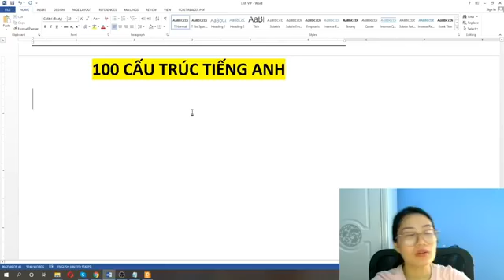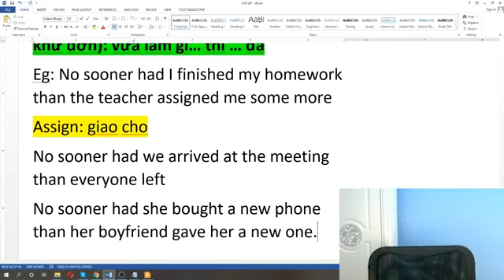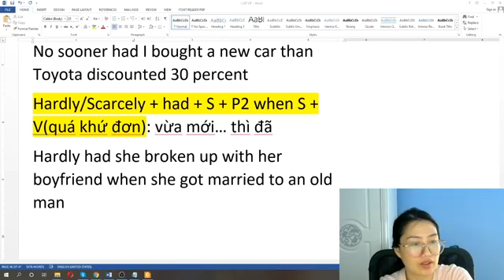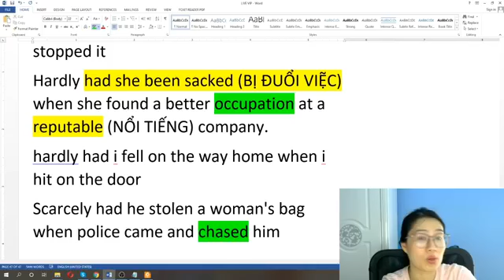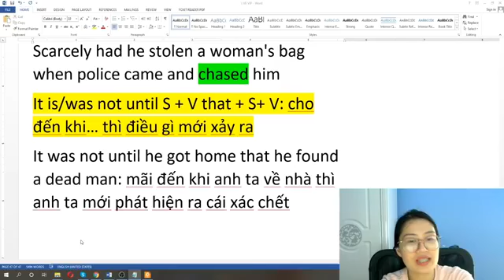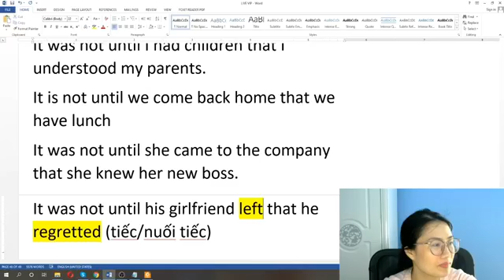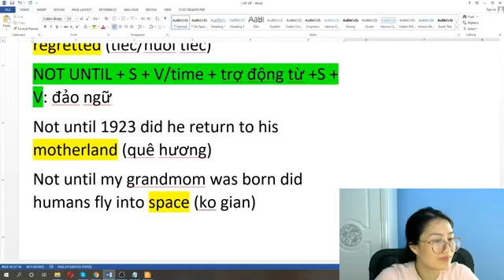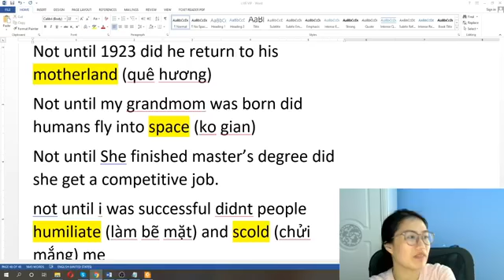[LIVESTREAM] 100 CẤU TRÚC TIẾNG ANH CỰC HAY | TIẾNG ANH CÔ HẰNG BỰA